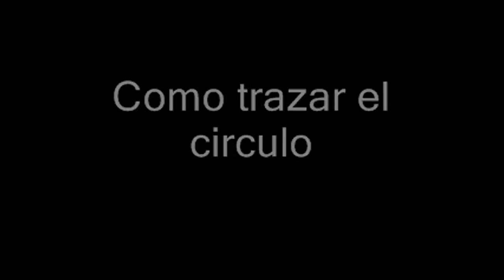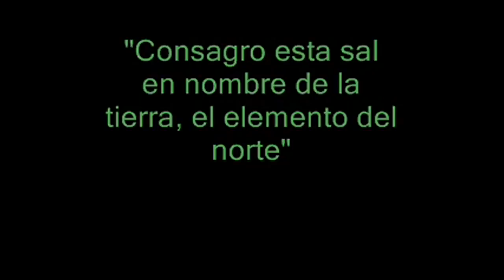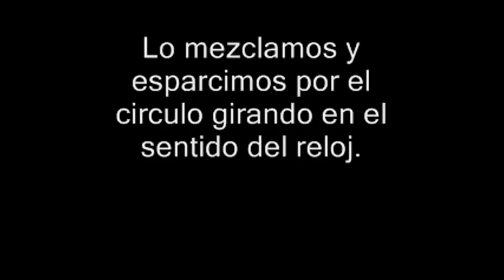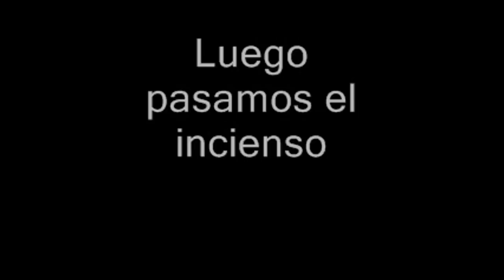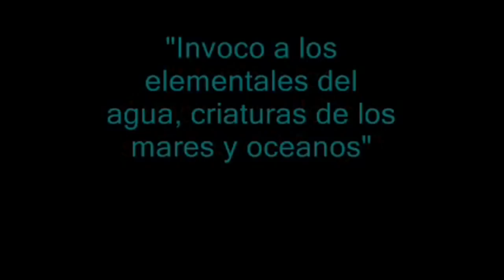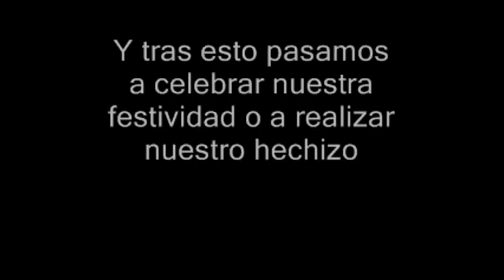40. Wicca, como trazar el circulo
Bueno mis brujitos aquí os traigo un vídeo sobre como trazar el circulo, ese que llegabais tanto pidiéndome y que por poco no me hace romper el ordenador al perder la cabeza con el trabajo de montaje.
Espero que lo disfrutéis mucho, y lo mejor es que ¡ESTA EN HD!
Ya sabéis que me gusta leer vuestros comentarios de modo que, no olvidéis dejármelos
IMPORTANTE LEED ESTO:
canciones:
open sea morning de Puddle of Infinity